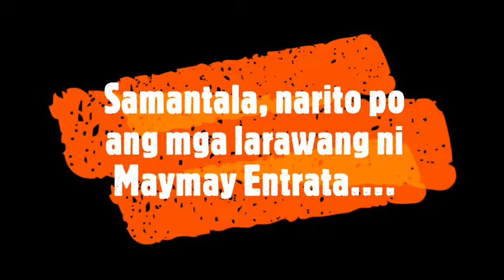Wow na Wow 😳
ITO TALAGA YUN TOTOO..